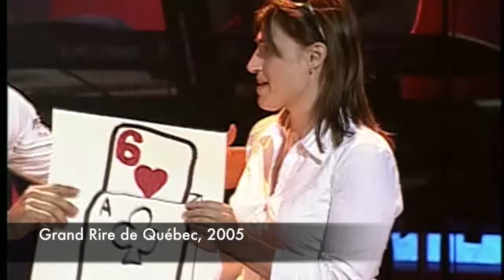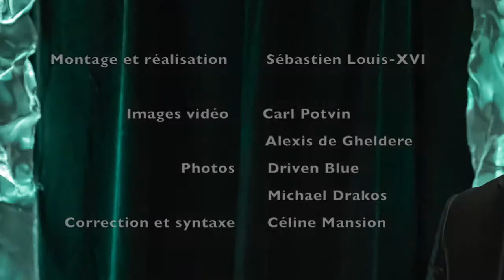Sébastien Louis-XVI Magicien extraordinaire! Et si la vraie magie existait vraiment? 😉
voici le démo de Sébastien Louis-XVI.
Un magicien/humoriste pianiste, percussionniste et conférencier qui saura conjuger tout ses talents afin de vous émerveiller. Après 5 saisons comme coach vedette de l'émission "La magie des stars" sur les ondes de TVA ainsi qu'une tournée de 3 ans avec la méga-production "les FantastiX", il est maintenant en disponible pour votre prochain évènement! Que ce soit avec son one man show à grand déploiement, son spectacle intime pour les plus petits groupes, sa micro-magie à proximité des gens ou sa conférence des plus inspirante, il saura rajouter la touche magique qui fera toute la différence. Pour plus d'informations, contactez son agent au Productions Hugues Pomerleau.

Apprenez à faire de la magie avec son cour en ligne